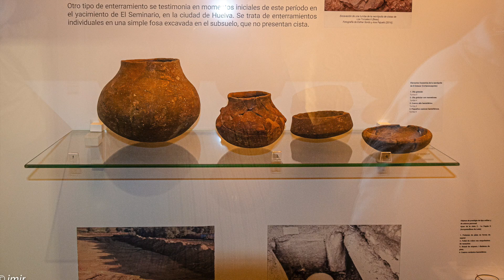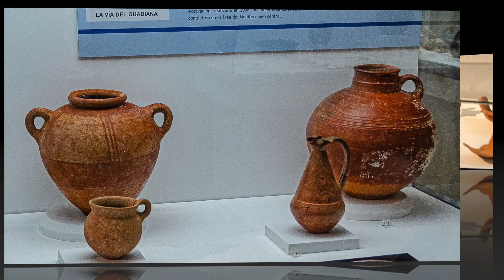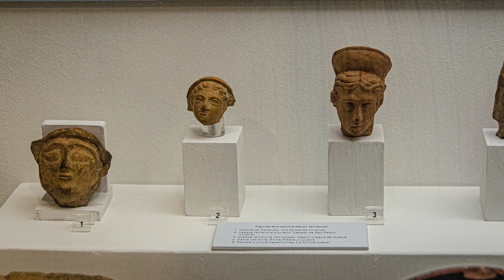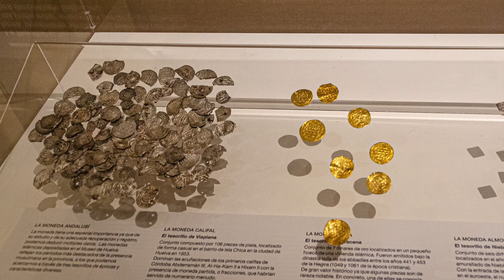Museo de Huelva